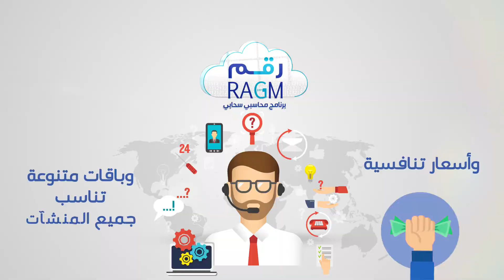برنامج رقم المحاسبي - موشن جرافيك السعودية